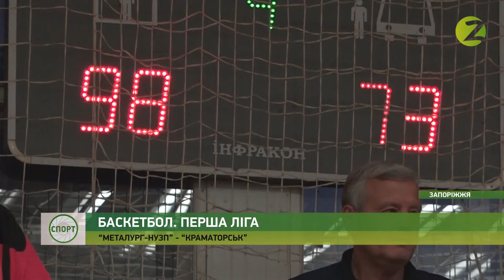Новини спорту - БК «Металург» розгромив «Краматорськ» у ЧУ серед команд Першої Ліги - 13.10.2020